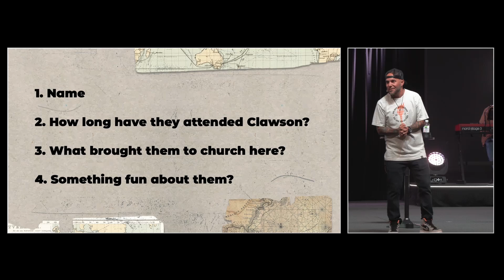Battleship | Ship Happens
Watch us live every Sunday at 10:30 AM CST on Clawson.TV